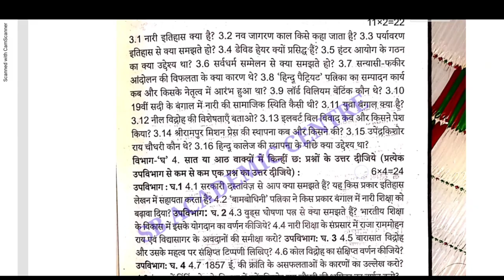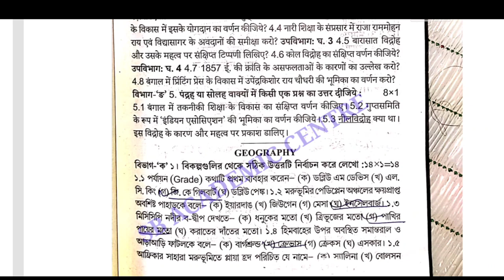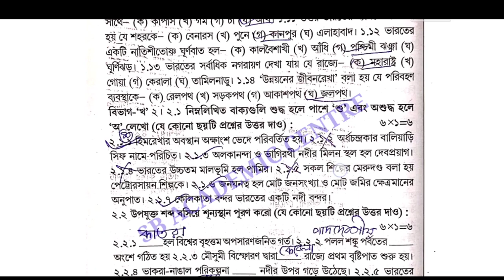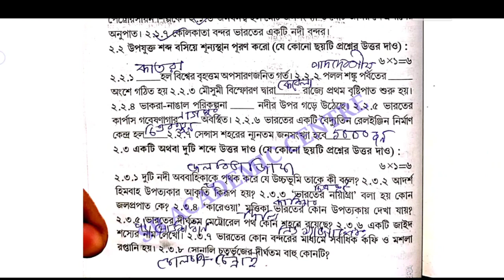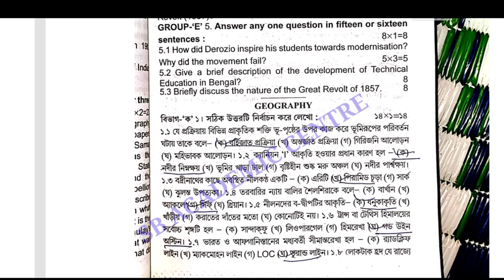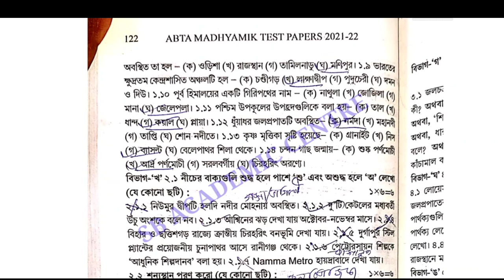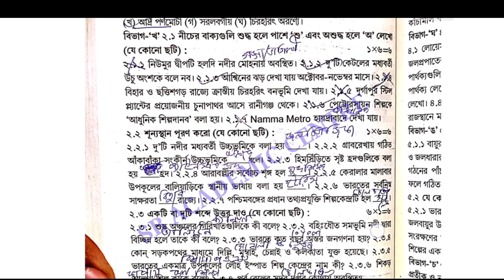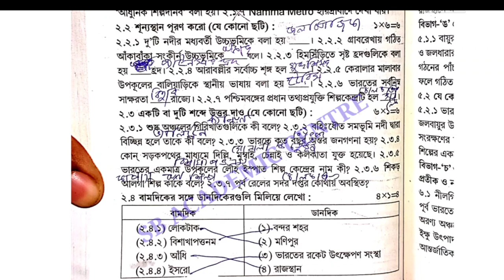Madhyamik 2022 ABTA Test Paper Geography Page 57 Page 121 Solution /GEOGRAPHY Test Paper Solve/wbbse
Madhyamik ABTA TEST Geography paper Solution page 57 & 121
 Geography Page 57 Abta Test paper Solve class 10 page 121

2022 Abta Test paper Solve Geography Page 57 & 121

2022Geography Abta Test Paper Geography Page 57 Solution Madhyamik

2022Geography Abta Test Paper Geography Page 57 Solution Madhyamik